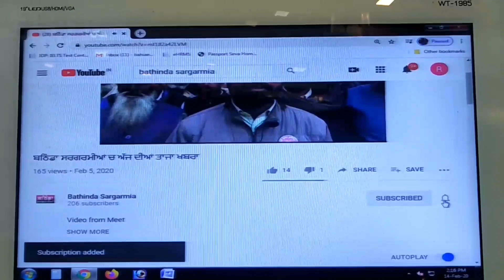ਮੋਟਰਸਾਈਕਲ ਮਾਰਚ ਕਰ ਦਿੱਲੀ ਚੱਲੋ ਦਾ ਸੁਨੇਹਾ ਦਿੰਦਿਆਂ ਕਿਸਾਨ ਤੇ ਮੁਲਾਜਮ ਜਥੇਬੰਦੀਆਂ